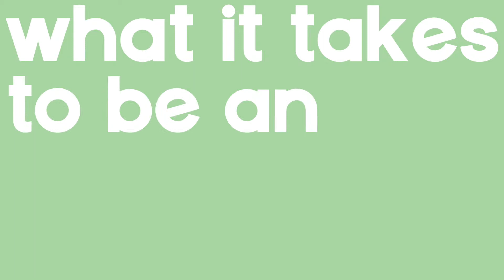5Tips on Entrepreneurship in 2019 | LaDonn Williams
Today I talk about my 5 Tips on what it will take to be an Entrepreneur this year in 2019. It's wasn't easy back then and it's much harder now.